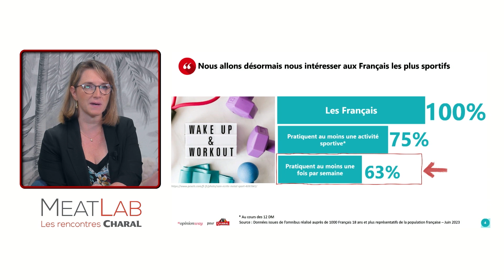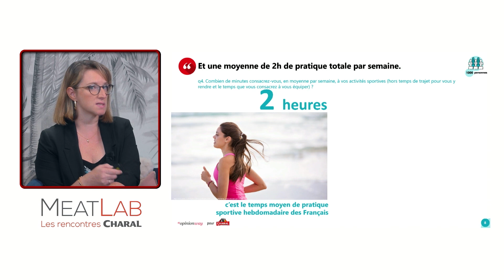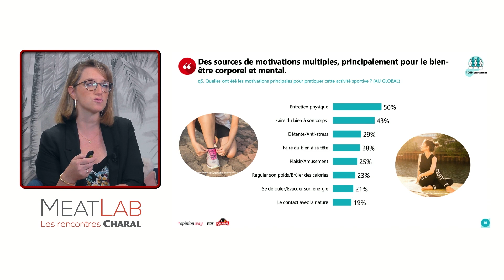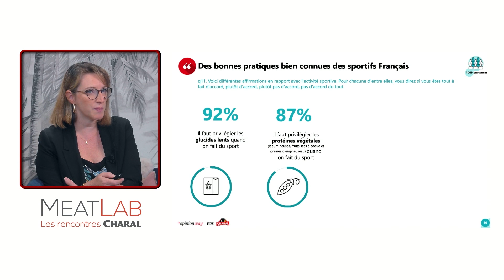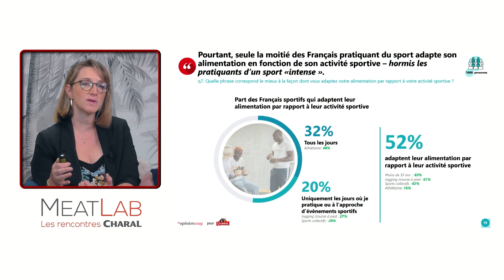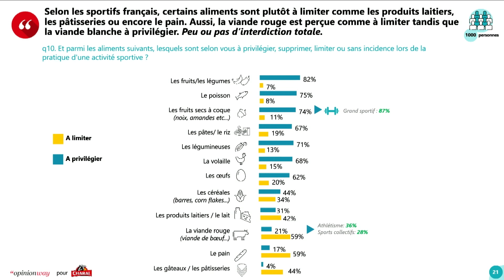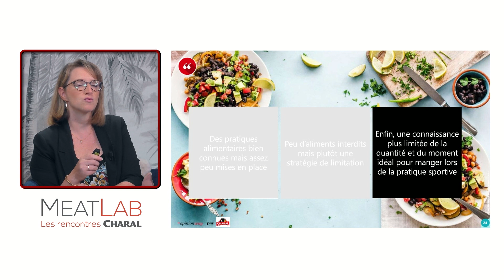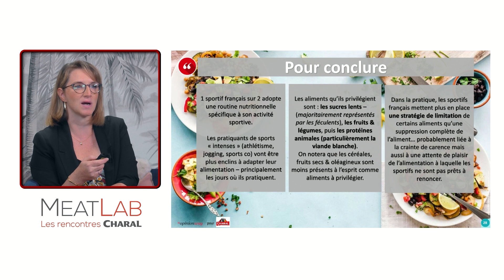7ème édition Meatlab Charal - SPORT ET ALIMENTATION